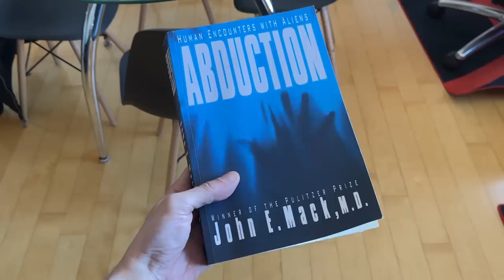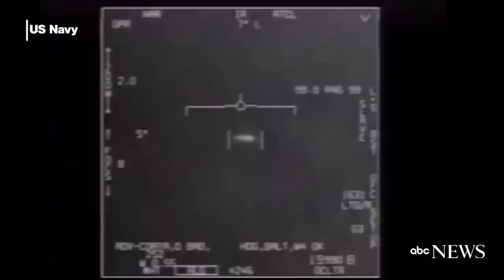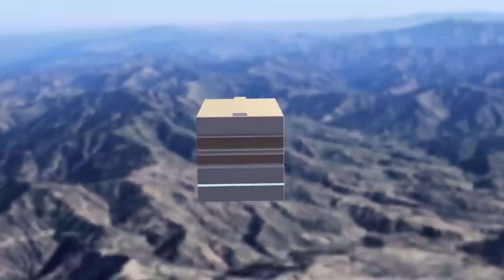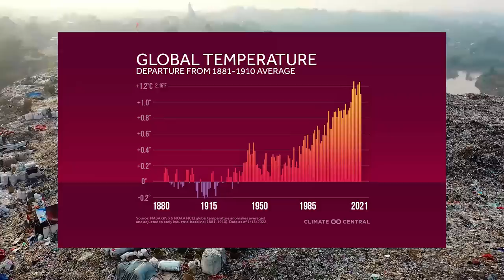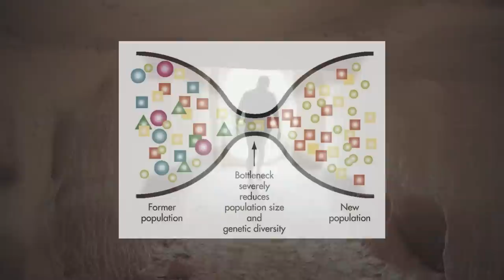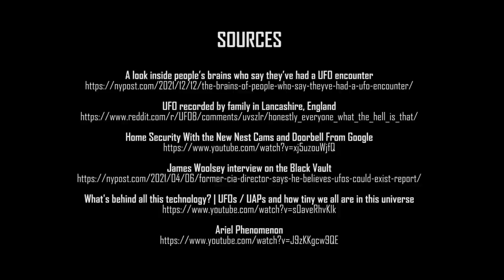Was Dr John Mack Right About Alien Abductions? [2023]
I just finished reading the book "Abduction: human encounters with aliens" by Dr John E Mack. He's a Harvard psychiatrist who dedicated a large portion of his career investigating alleged alien abductions. I never really focused on so-called "alien abductions" because they could easily be explained by sleep paralysis, night terrors and other psychological  phenomena.

But that all changed after hearing about the Ariel School UFO sighting.

This video is about my take on the abduction phenomenon and if Dr Mack's ideas are still relevant.

A look inside people’s brains who say they’ve had a UFO encounter

What's behind all this technology? | UFOs / UAPs and how tiny we all are in this universe

NASA Administrator Bill Nelson confirms that the UFO phenomenon is real

How We Can Keep Plastics Out of Our Ocean | National Geographic

Thank you for passing by! I appreciate you passing by.